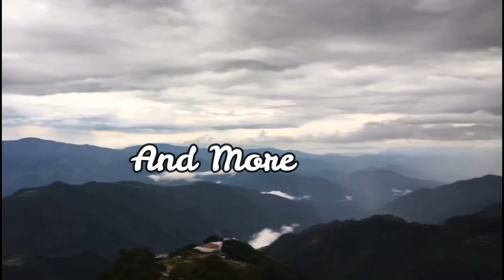I got a special gift from someone | Curly Hair Products | Philippines | MJ Brown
Someone sent me a gift, I didn't expect this will happen that someones gonna appreciate me.

It's actually her preloved, she saw my video here on youtube and messaged me on Facebook. Thank you so much Ate Eloi Magno for sending these gifts to me especially the hair products. I loved it so much :)
Products:
LA Looks Extreme Sport
Giovannie Direct Leave-In  Weightless Moisture Conditioner
Hercules Sagemann Wide Tooth Comb Seamless
Earrings, Clip & Microfiber towel for hair

MJ Brown

iPhone 6s (mostly)
Filmora